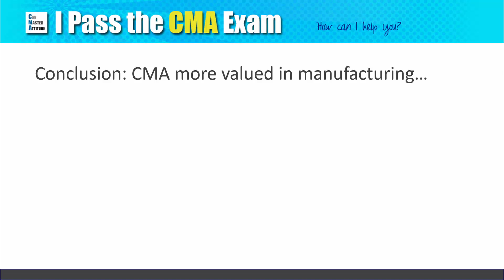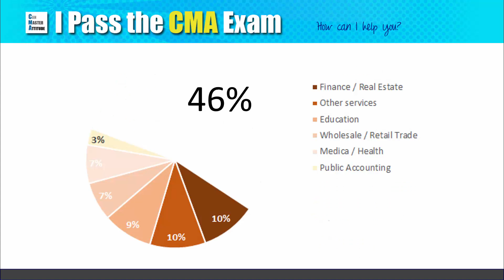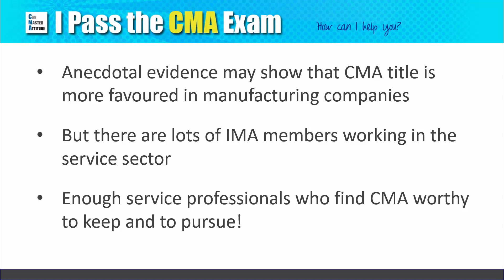Is CMA Good for Service or Manufacturing Jobs?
It is commonly believed that CMA adds more value to manufacturing companies. Should you bother if working in banks or other service industries? You will be surprised... watch this video and find out.

In theory, management accounting uses analysis tools that add value to companies across the industries. However, given the different financial structures of the companies, these tools are more useful in some industries than the others. For example, the costing analysis is great for manufacturing companies. For service companies, however, it is of little use given there is no cost of goods sold and inventory involved.

Because of this, there is an assumption that the CMA certification is only good for manufacturing companies, and that only professionals working in manufacturing sector would go for and maintain this certification.

Is this truly the case? We dig up three year worth of data from the IMA (Institute of Management Accounting) and run an analysis. The results are presented in this video.
If you have questions or comments, feel free to drop a note below.